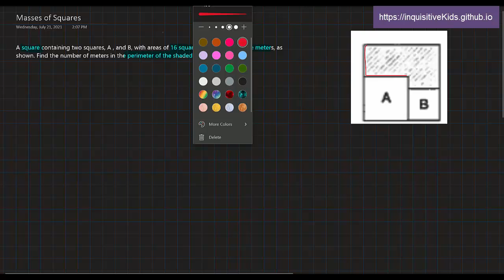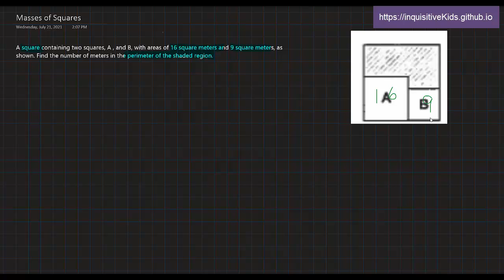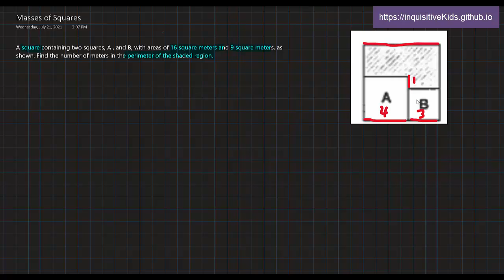Masses of Squares